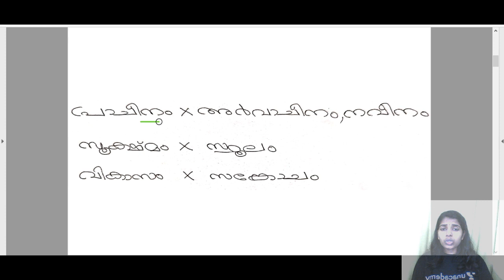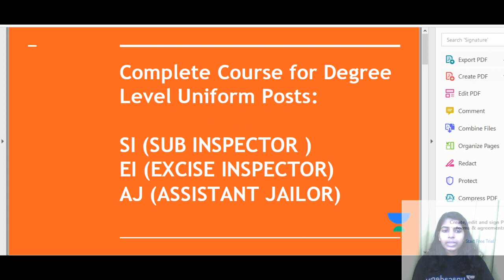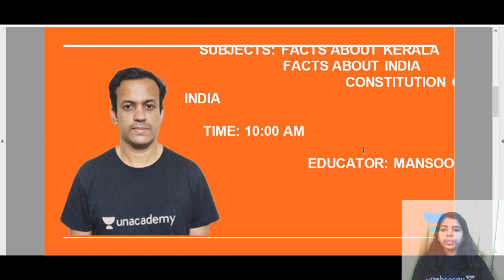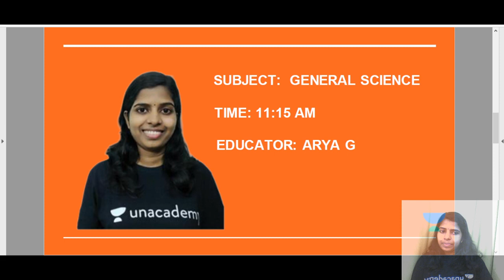LDC | Malayalam | മലയാളം വിപരീതം | Kerala PSC 2020 | Arya G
In this session, Arya g will discuss Malayalam Grammar. It will be helpful for the aspirants preparing for Kerala PSC. The session will be conducted in Malayalam and the notes will be provided in Malayalam.

Unacademy Subscription Benefits:
1. Learn from your favorite teacher
2. Dedicated DOUBT sessions
3. One Subscription, Unlimited Access
4. Real-time interaction with Teachers
5. You can ask doubts in the live class
6. Download the videos & watch offline